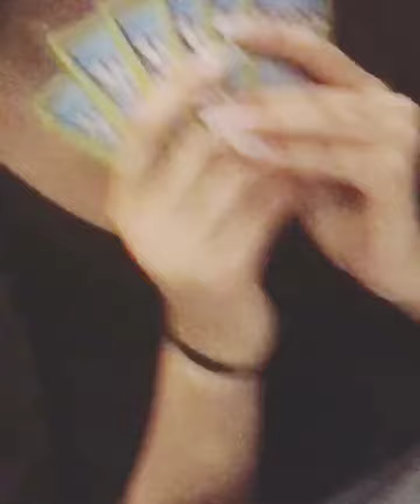photoshoots, snakes & lattes☕️ | Instagram stories OO8 | dolled by sosa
hey dolls & gents!

OO8 - in this vlog, I complete & shoot my first look of 3 for my beauty school portfolio. the end is near! s/o to my girl Chime for lending me her face to doll. post-shoot, we went to Snakes & Lattes, a board game cafe near my campus. I highly recommend visiting if you're into gaming w/ friends. it can be as chill or as rowdy as u want it to be - check em out :)

as always,
stay hustlin' x

S O C I A L N E T W E R K S

instagram stories instagram vlogs storytimes Instagram highlights beauty school canadian beauty college Toronto makeup artist Toronto models makeup diploma beauty blogger makeup forever ca queen naija medicine wonky cube game board game cafe